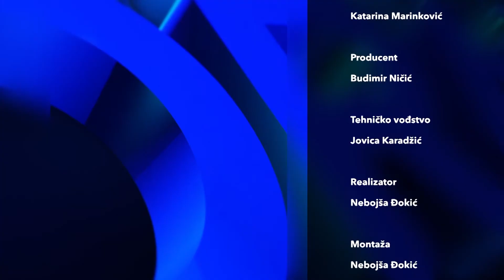Sporazoom: Kako do tranzicione pravde? - 16.06.2021.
U novoj emisiji SporaZoom govorimo o procesuiranju ratnih zločina počinjenih na Kosovu, napretku u ,,uvrđivanja istine” i značaju vaninstitucijalne međuetničke saradnje. Gosti: Ivan Đurić, programski direktor Inicijative mladih za ljudska prava u Beogradu i Kuštrim Koljići, izvršni direktor NVO Integra. Izjavu za ovu epizodu dala je Angela Grip, načelnica Službe za informisanje i komunikaciju sa javnošću Specijalizovanih veća Kosova.